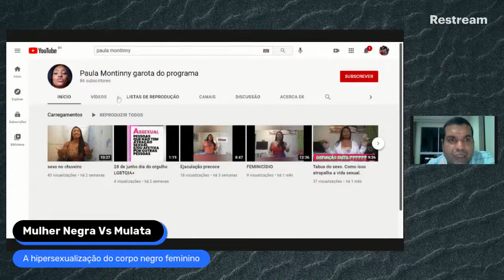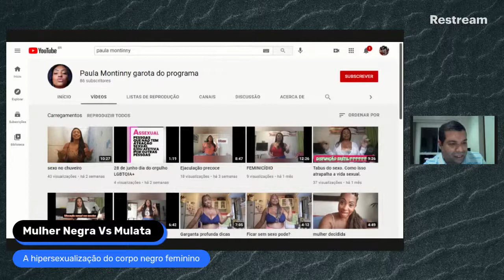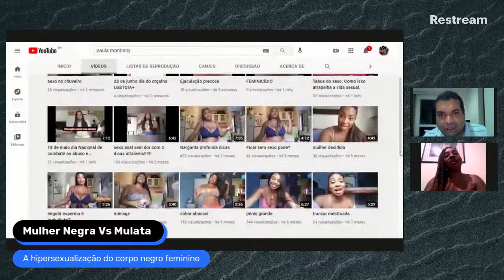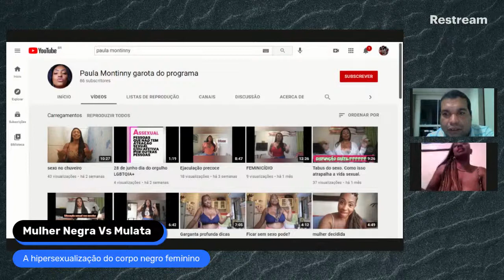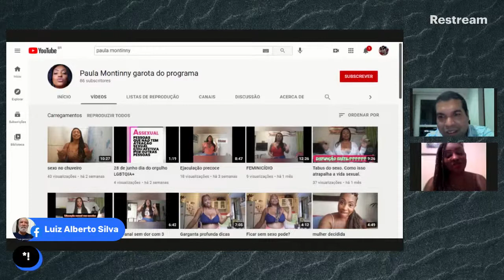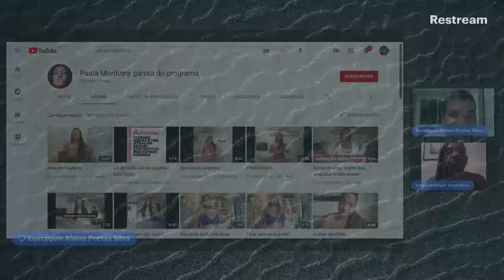Live - Paula Montinny: Sexualidade Negra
O Projeto Asili Yangu tem o tema da sexualidade negra, este tema extremamente importante para a população negra no Brasil e em qualquer parte do planeta na qual tenham negras e negros que, evidentemente, tenham que lidar todo o tempo com a necessidade de viver e com a naturalidade que o sexo ocupa na vida de cada ser humano.

Há, na história da vida comum, como diriam alguns teóricos sociais, na vida privada da negra e do negro uma série de questões que perpassam a ideia da sexualidade,  estereótipos coloniais, tabus, lugares incômodos e tudo mais que atravessam e muito a vida sexual negra.

Por isso convidamos hoje a amiga, estudiosa de sexologia, Paula Montiny, para retirar os mitos e tentar entender as percepções e ideias daquilo que é a vida negra, a negra vida sexual.

Não deixem de acompanhar e seguir o Canal Paula Montinny - Garota do Programa!!